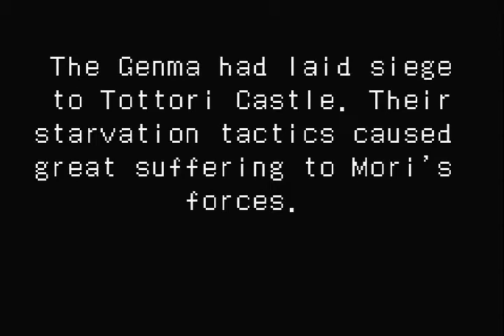Onimusha Tactics │ Part 15: Gameplay │ Backlogged Games